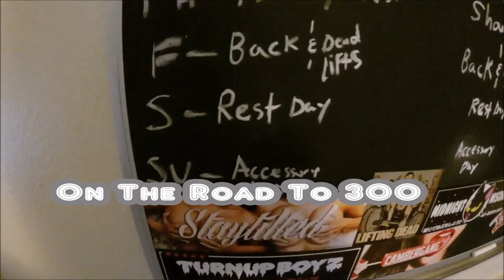On The Road To 300 Day 3- What is Sleep???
Day 3 of my new series "On The Road To 300" for the next 30 days follow me in my daily life as I take on this challenge to drop from 330 to 300 pounds this is just 1 of many milestones I need to do. but what better way to stay on track then to start a series and have you guys hold me accountable!